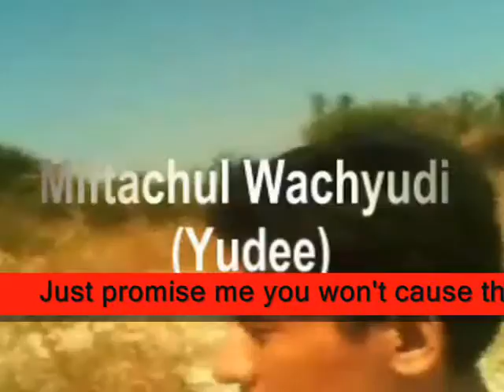no one else like you,